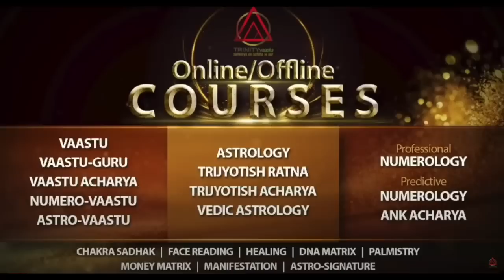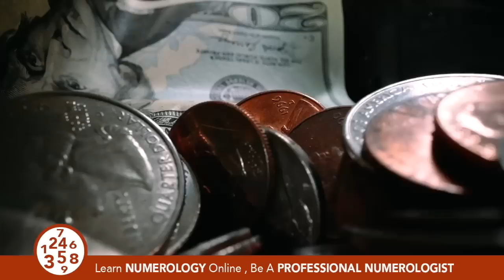NUMEROLOGY हर अंक के सटीक उपाय I एक ही वीडियो में सभी अंकों के सटीक उपाय I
हर अंक के सटीक उपाय I एक ही वीडियो में सभी अंकों के सटीक उपाय I
CORE NUMBER , KUA NUMBER, DESTINY NUMBER , LUCKY NUMBER , LUCKY YEAR
LOSHU-GRID
Learn NUMEROLOGY, ASTROLOGY, VAASTU, HEALING Online
To Book Your Seat M 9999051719, 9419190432, 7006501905, 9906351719.